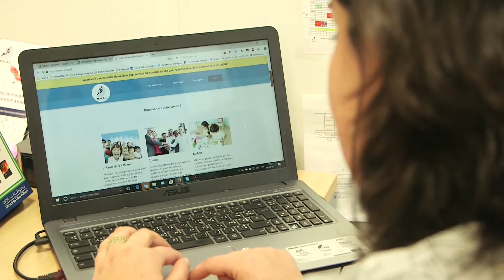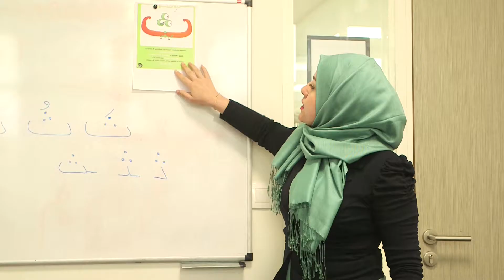[Réussir en Banlieue] Témoignage de Shirin Zein Assi - Institut Malac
Témoignage d'un chef d'entreprise accompagné par le dispositif Réussir en Banlieue, réalisé à l'occasion des 10 ans !